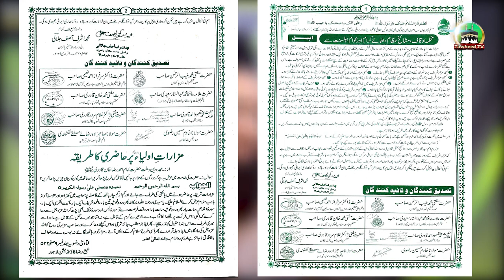Qabar Ka Tawaf | New Clip | Multan Shuja Abad Shirk | Dr Ashraf Asif Jalali Shaeri Fatwa